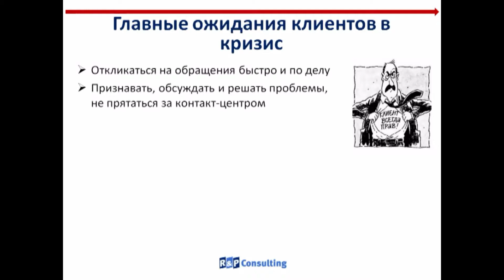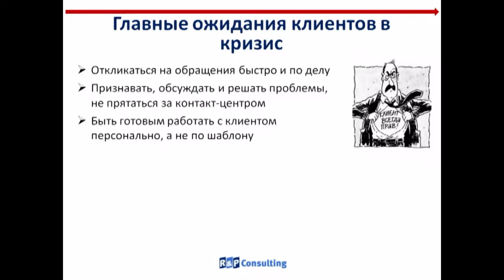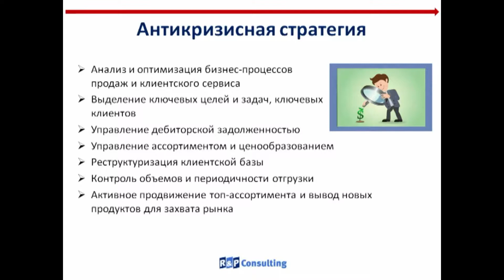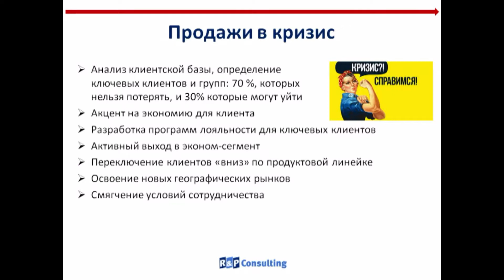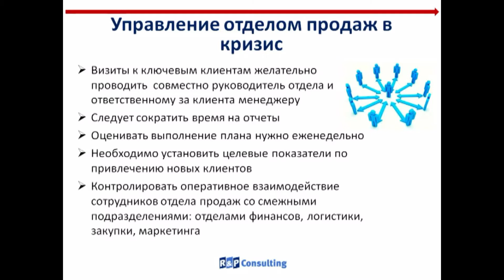Управление продажами в кризис | Вебинар Максима Поташёва | Университет СИНЕРГИЯ | 2017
2:17 Главные ожидания клиентов в кризис
6:27 Антикризисная стратегия
14:58 Продажи в кризис
29:06 Управление отделом продаж в кризис
36:08 Вопросы спикеру

«Есть такое расхожее выражение: китайский иероглиф, означающий «кризис», состоит из двух частей – иероглифа «опасность» и иероглифа «возможность». На самом деле, это неправда, но неслучайно заблуждение, возникшее полвека назад, мигрирует из книги в книгу. В этом есть глубокий смысл, ведь кризис – не только время рисков, но и время возможностей».

О принципах продаж, которые позволяют компании выжить кризис и даже расшириться в кризис, рассказывает математик, маркетолог, тренер Школы бизнеса «Синергия», магистры игры «Что? Где? Когда?» Максим Поташёв.

Какой процент клиентов ни в коем случае нельзя потерять? Для чего нужна реструктуризации клиентской базы? Во что вкладываться творчески и финансово, а какие статьи расходов беспощадно сокращать? Что такое «партизанский маркетинг» и как его применять? Ответы на эти и многие другие актуальные вопросы вы найдёте в видеоматериале вебинара с экспертом.

Ещё больше полезной информации - интенсивном курсе «7 дней – 7 компетенций». 6 день – «Развитие интеллекта и мышления» с Максимом Поташёвым